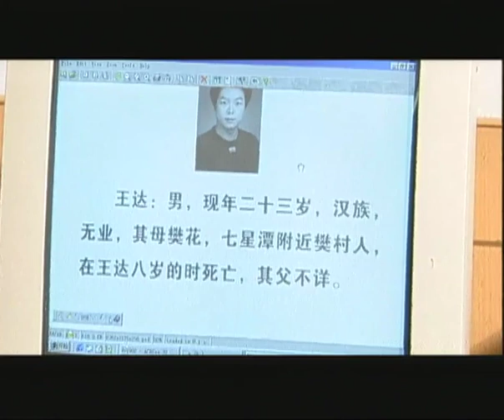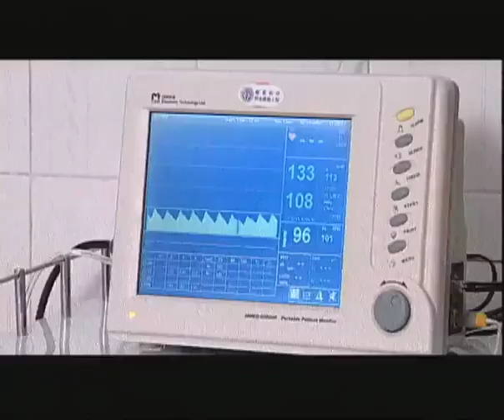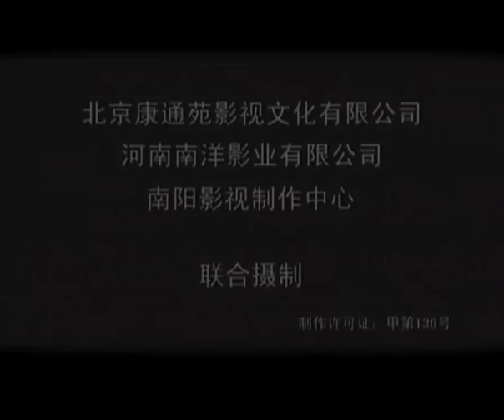市长的自白 第20集